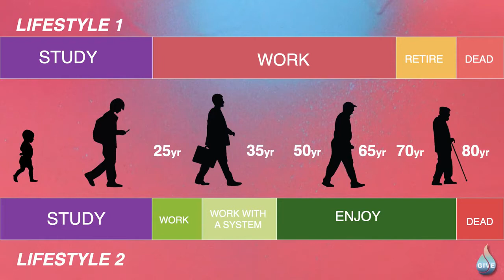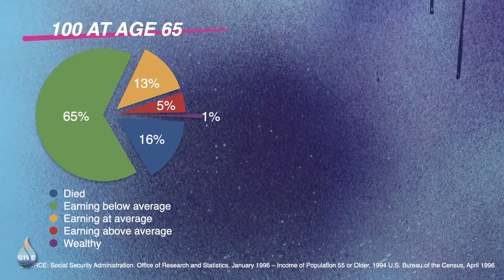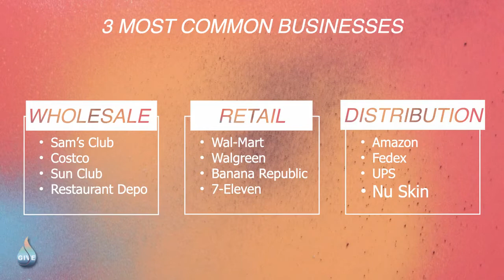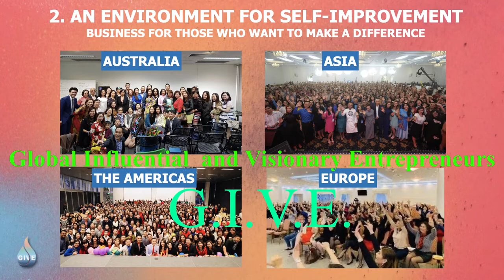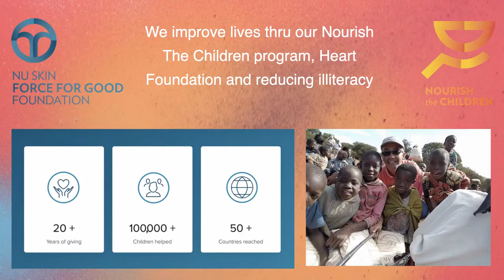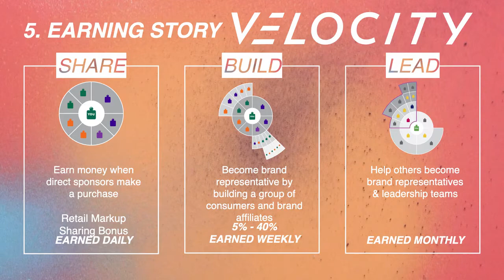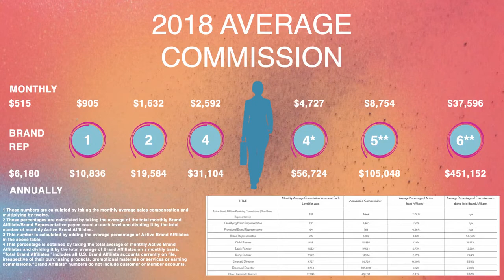Nu skin - Bussiness Opportunity, English